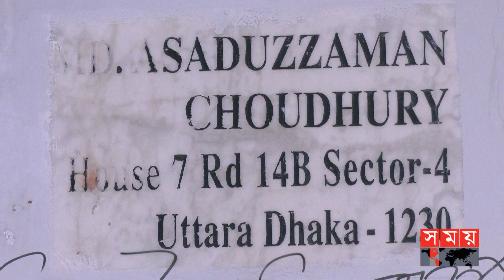মাইগ্রেশনের দাবিতে আমরণ অনশন! | Nightingale Medical College | Somoy TV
Somoy TV: t.ly/Se1z
Somoy TV Bulletin: t.ly/iqIq
Somoy Entertainment: t.ly/3dWC
Somoy Sports: t.ly/iASp
SOMOY TV ISLAMIC: t.ly/zU6a

Somoynews.tv: t.ly/Y7ab
খেলার সময়: t.ly/xJ5H
সময়ের গল্প: t.ly/EW3M
এ সময়ের বাণিজ্য : t.ly/m3ir

Groups:
Somoy TV (Official)✅: t.ly/ajiO
Somoy Entertainment✅: t.ly/8CLh
Somoy Business✅: t.ly/4xaJ